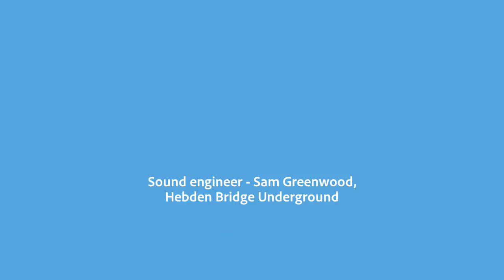Recent Excerpts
This summer I did recordings of various things at Hebden Bridge Underground, with sound engineer Sam Greenwood. We have put some clips of these together to form a slightly surreal little stand-alone feature, in which excerpts of my own poetry and prose are interspersed with Dry Stone Walling, a short comedy poem by Pam Ayres.